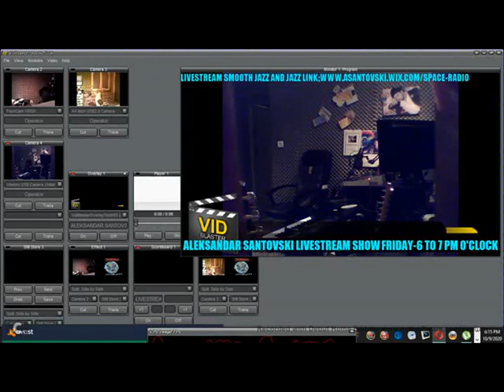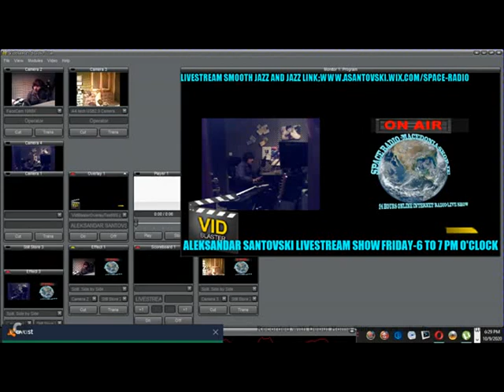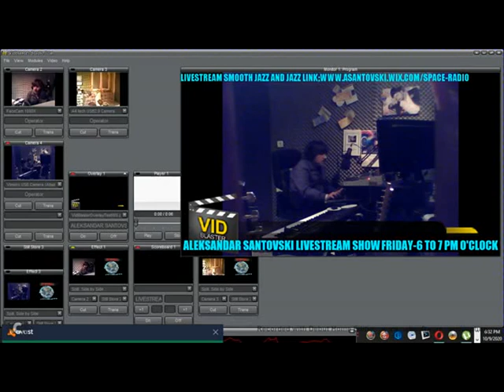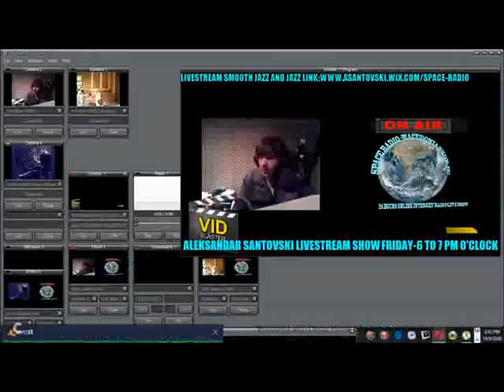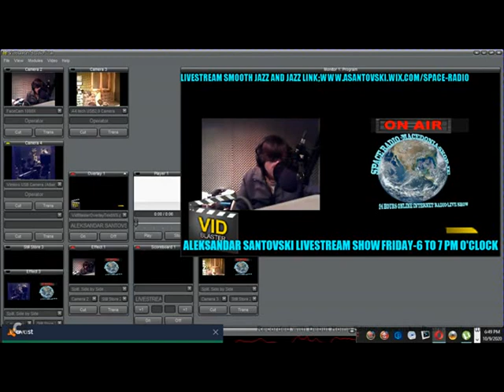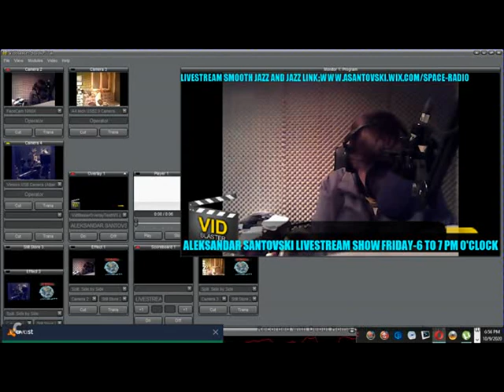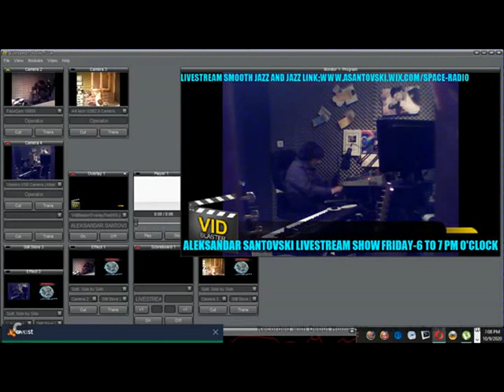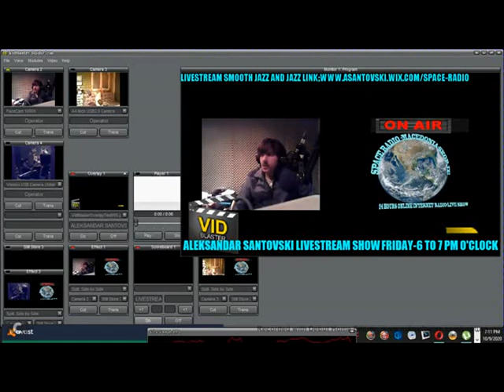Emisija za Smooth Jazz i Jazz so Aleksandar Santovski na 09 10 2020 Oktomvri Petok new